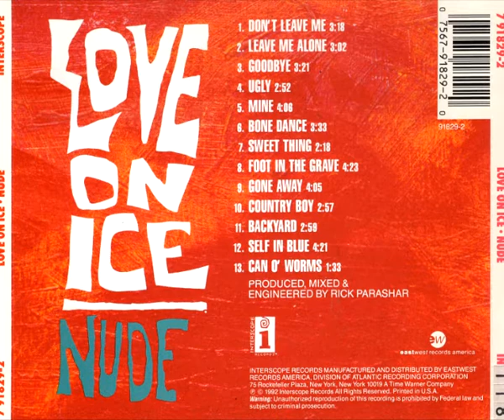LOVE ON ICE - Nude (CD 1992)